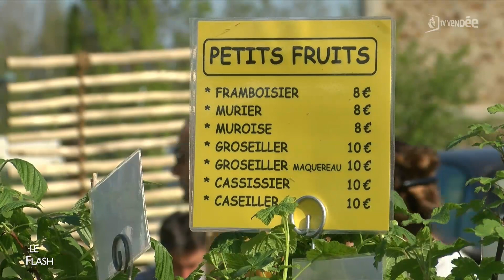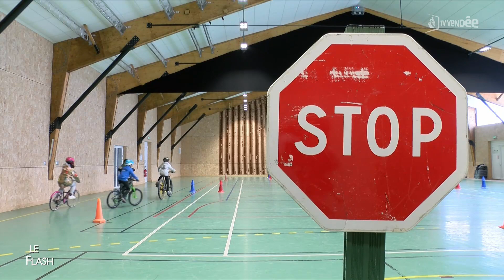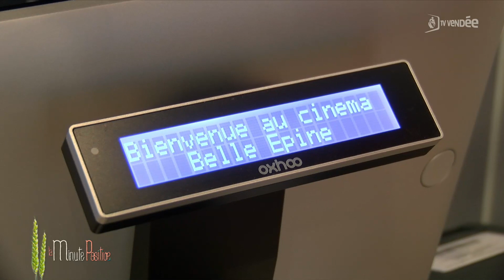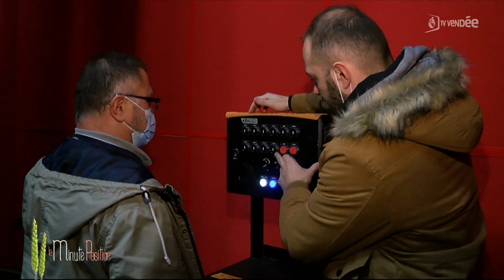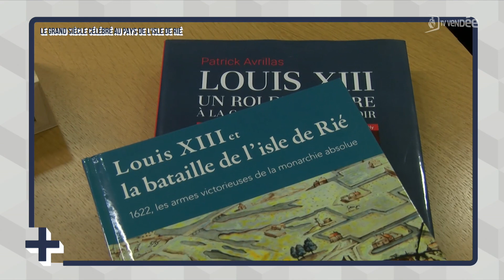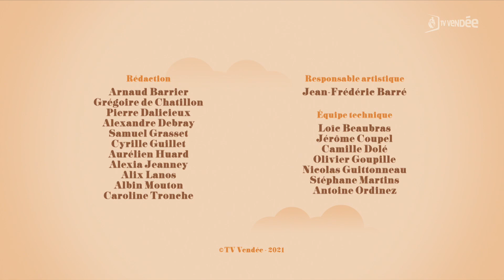La Matinale du 19 avril 2022